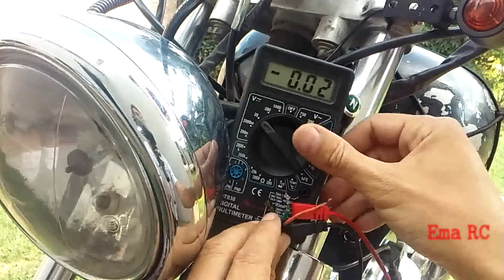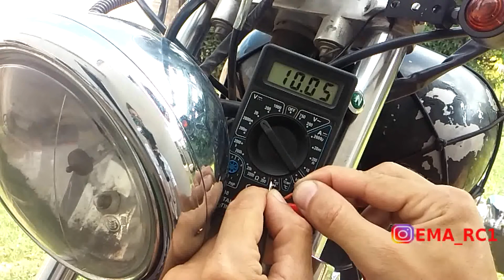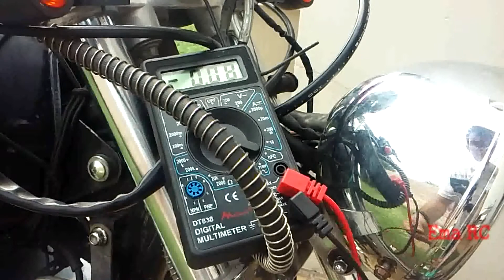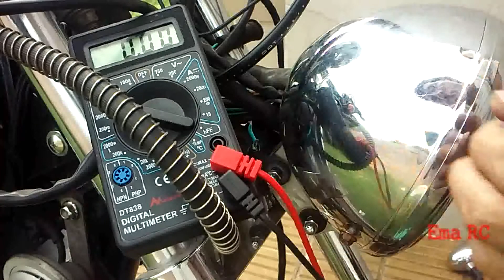Instalación Giros delanteros - Custom - Bobber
Ya contamos con los giros delanteros y hacemos la instalación de los mismos.